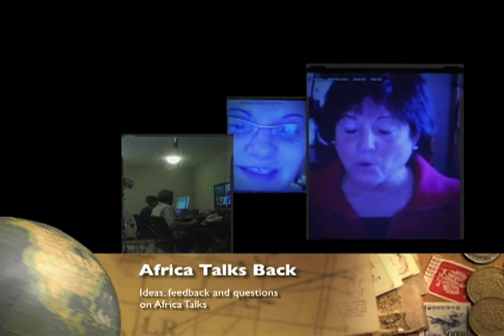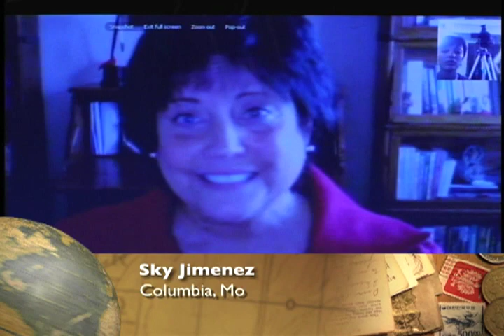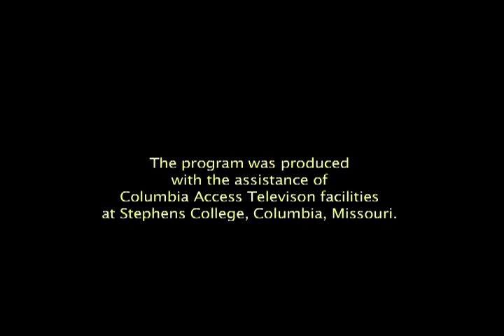Africa Talks Interview with David Crane